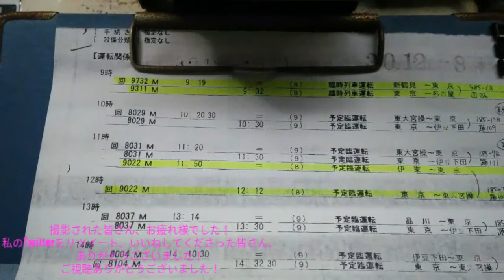【宴が名古屋へ】485系改"宴"(TG01) 東海道線東京駅発車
平成30年12月8日(土)撮影

高崎車両センターに所属するジョイフルトレイン485系"華"を使用した団臨が東京～名古屋駅間で運転され、初めて愛知県に入線しました。

9331M 東京～名古屋

東海地方の皆さん、撮影お疲れ様でした！

見ていただきありがとうございます。是非、チェック・登録してって下さい

☆Maihama Line(メイン鉄道、たまにディズニーリゾート)